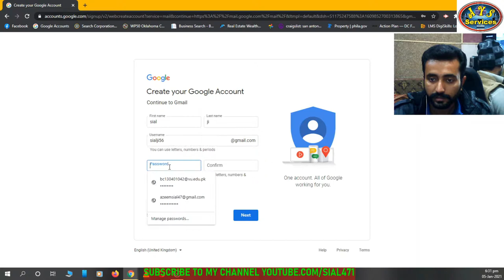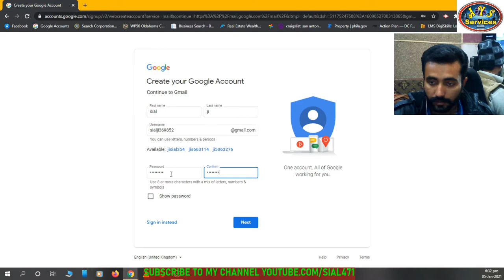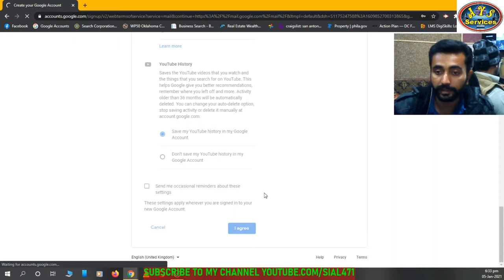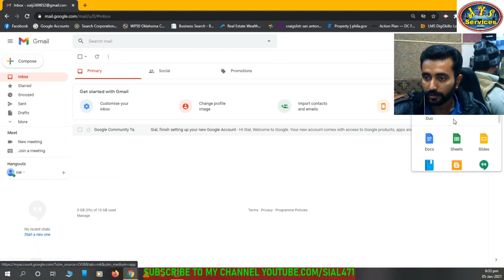How to create Gmail account || Gmail account creation 2021|| English Language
About this video:
How to create Gmail account.  New Gmail. Gmail Account sign up. How to make a Gmail account. Gmail ID create.